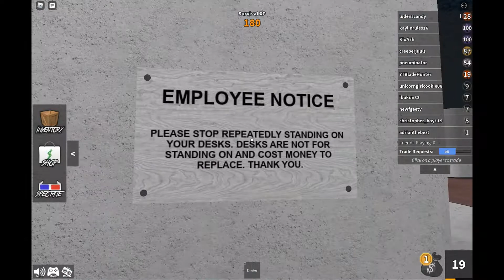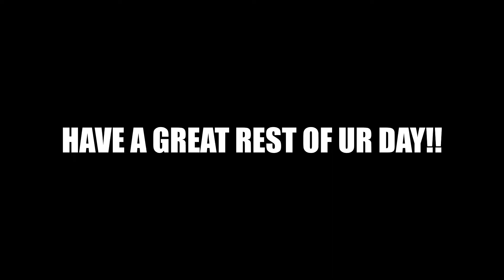Murder Mystery 2